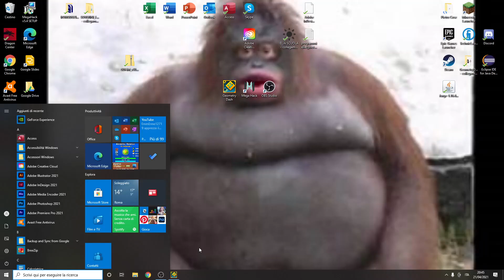Crimson Clutter by RedUniverse 100% (Insane demon)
This is the worst level i've ever beaten on this game.
Its the most irritating shit that a human can ever touch, seriously, this level is...
Bad, unbalanced, unfun, boring, annoying, painful, shit, inconsistent, disgusting and frustrating.
There is nothing good of this level, its much better playing fortnite with 8 years old kids while a cat scratches your eyes than playng this burnt shitty garbage of level.
Fuck you Reduniverse
Difficulty: 10/10 (Extreme demon) its harder than beating Incipient and cataclysm in a row